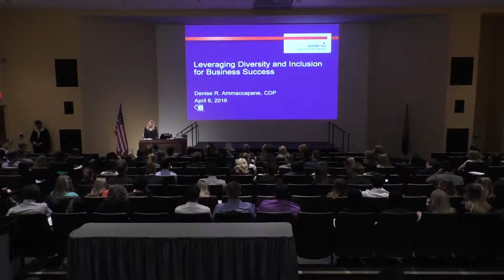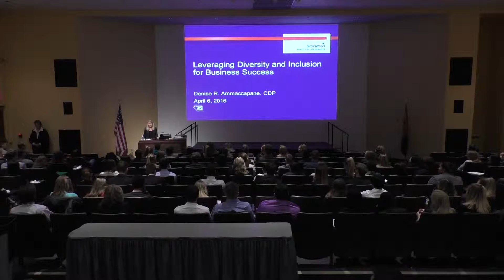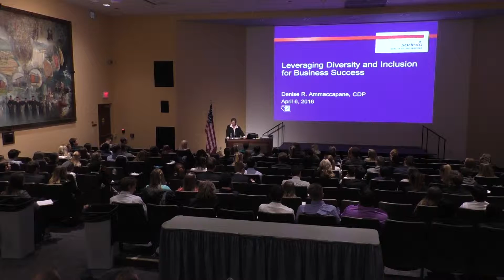NAU SHRM Diversity Keynote Lecture: Ammaccapane on Diversity & Ethics of Sodexo: 1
1 of 4: Denise Ammaccapane, director of Workplace Diversity and Inclusion for multi national food service giant Sodexo, delivered the inaugural Diversity Keynote Lecture as part of National Society of Minorities in Hospitality (NSMH)'s Hospitality Week. The lecture was held in Northern Arizona University’s Cline Library on April 6, 2016.

The focus of the lecture series is to allow keynote speakers to demonstrate to NAU students the importance and role of ethics in the businesses they represent. This benchmark of how to conduct business with ethics as a guiding principle was critically important to Mr. Marion W. Isbell, founder of the Institute, in terms of operating his own business, Ramada Inns, Inc.